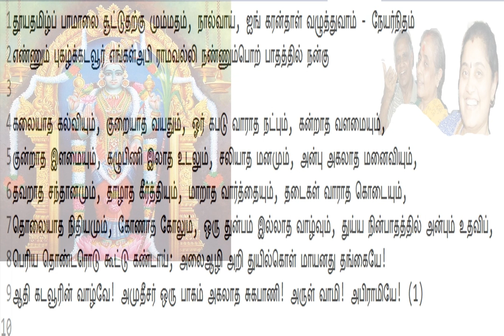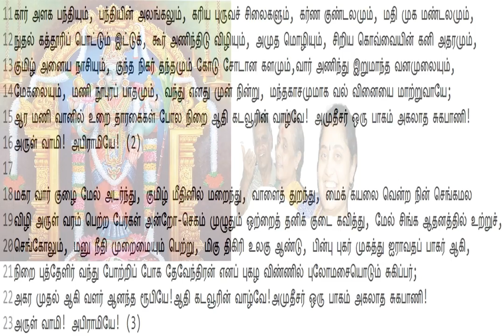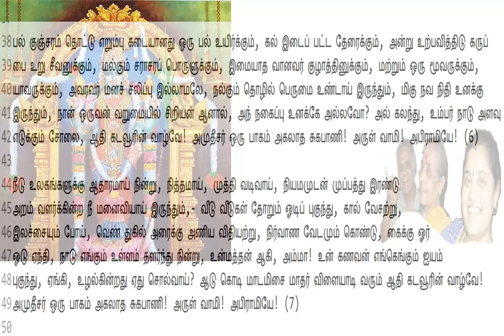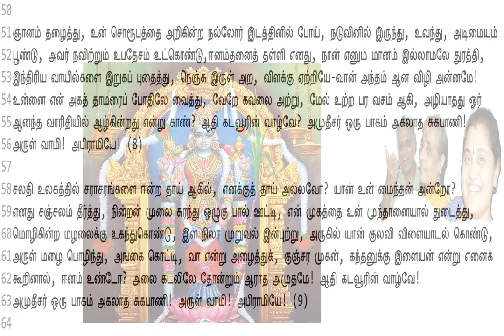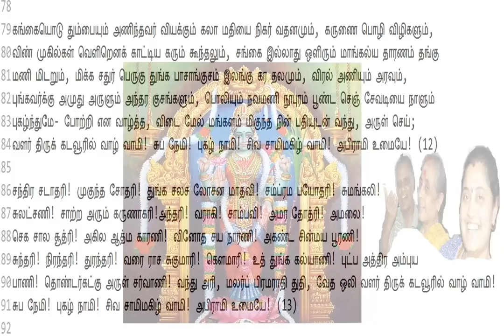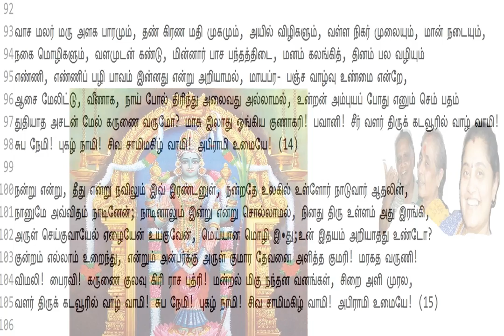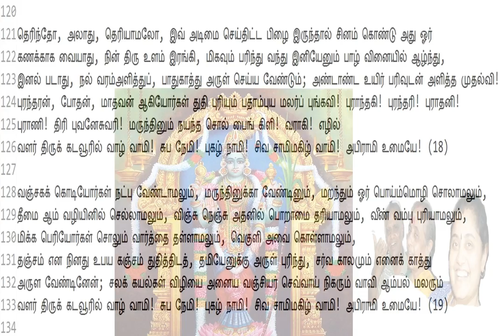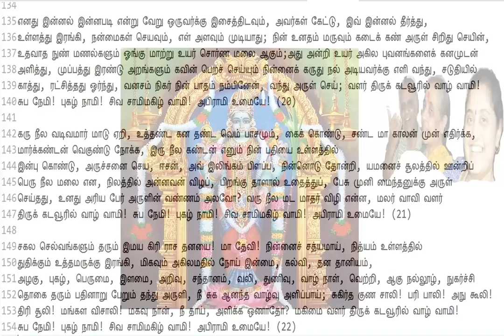AbhiramiPathigam - Thirumathi Vijaya Sadasivam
Thanks to our wonderful carnatic music teacher, performed several times for all india radio. Smt. Vijaya Sadasivam was very gracious to gift us the treasure to learn Abhirami Pathigam by Abhirama Bhattar. Famous Adi Parasakthi movie talks about Bhattar's envisioning power and surrender to goddess Abhirami, an aspect of Adi Parasakthi.